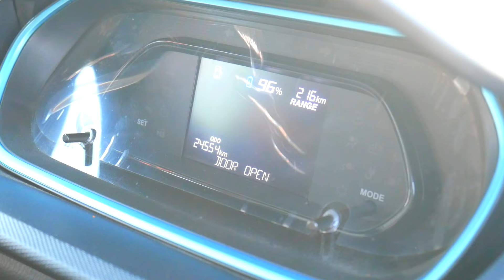Tata Tiago EV 25000kms Long Drive Experince | Tata Tiago EV Review 🔥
In this Tata Tiago EV 25000km Owner Review, we'll take a look at the good, the bad, and the ugly of this electric car.

The Tata Tiago EV is a great electric car for those who are looking for something small and simple. However, there are some issues with this car that we'll get into in this review. We'll also take a look at the pros and cons of this car, so you can make an informed decision about whether or not this is the right car for you.

🛒 My Gears:
Solid Gear Carry Bag
Monitor-shorturl.at/hACP7

Query you are looking for-